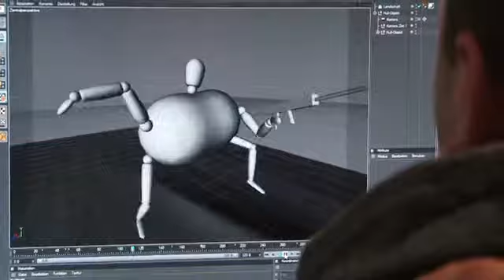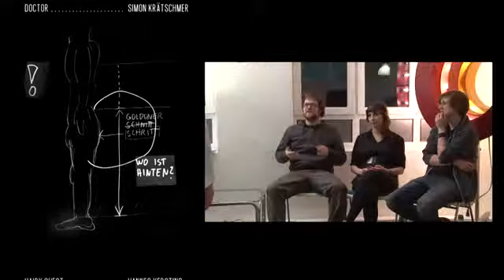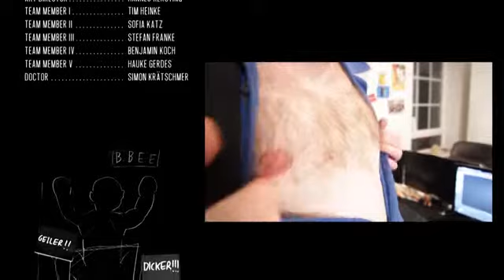GameOne: Crysis 3: Die wahre Geschichte